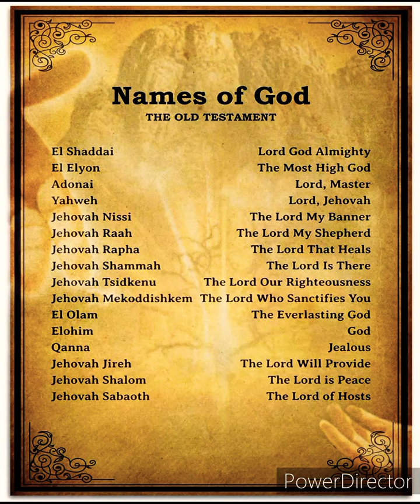Many Names of GOD